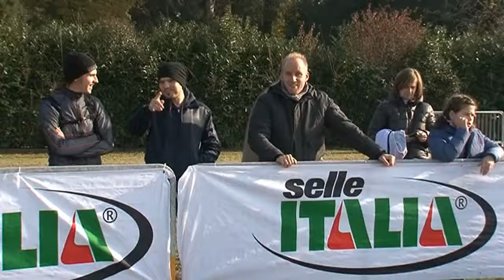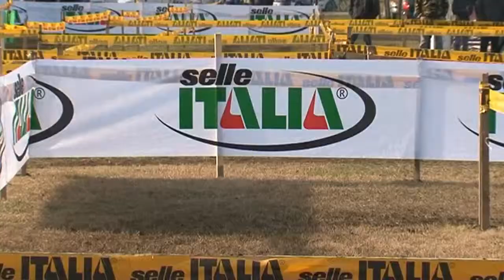Giro d'Italia Ciclocross 2013: Tappa 5 - categoria Allievi